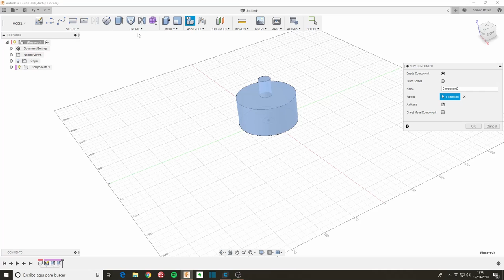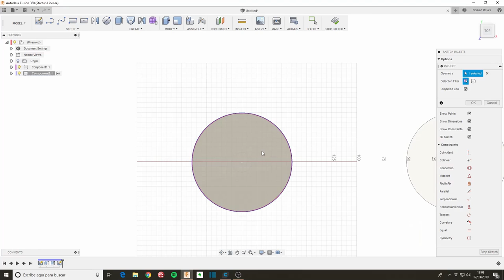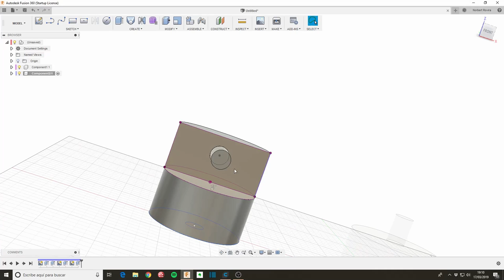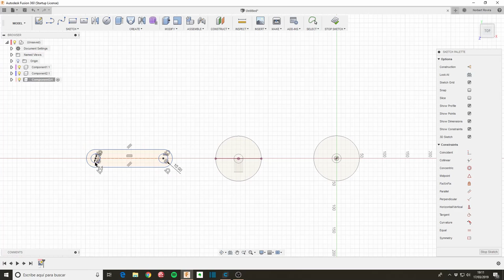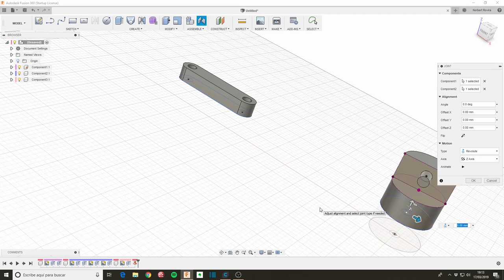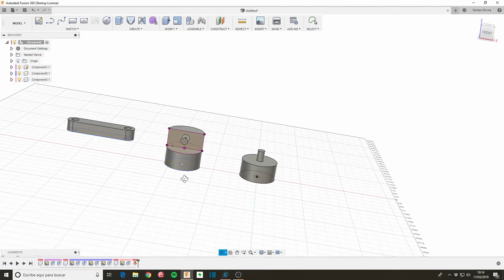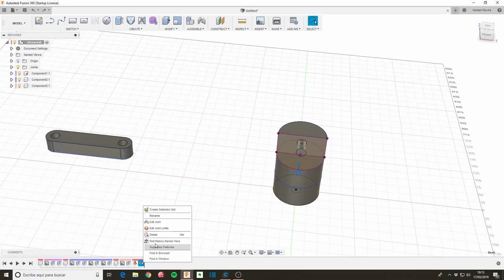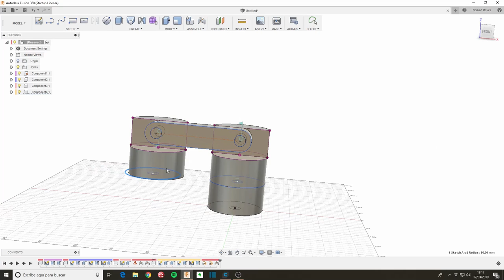10 min de Fusion 360 - Día 16 Brazo robótico (parte1)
César Fernández me sugirió por twitter hacer un mecanismo con cinemática inversa. Y me he puesto a crear un brazo robótico, por supuesto sencillo y no será funcional. Aunque lo voy a hacer en tres partes, con la idea de mostrar el movimiento con todos los ejes.

En esta primera parte creo unos cuantos componentes y los ensamblo. Falta limitar los Joints, y acabar de crear y ensamblar piezas.

Qué he aprendido:
. He tenido problemas con un Joint porque estaba uniendo dos piezas que no quería, mientras que mostraba juntas la correctas. Muy raro. No sé si es un bug o he hecho algo mal pero al final he tenido que borrar y volver a empezar. Por lo demás avanzando poco.

3D Connexion Space Mouse Compact

Tags